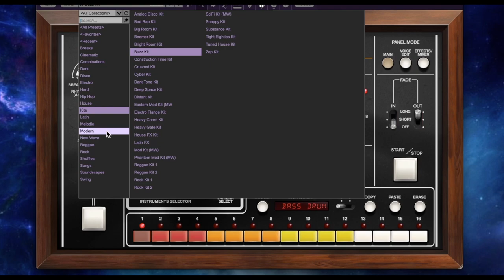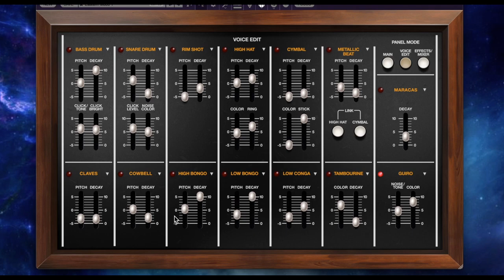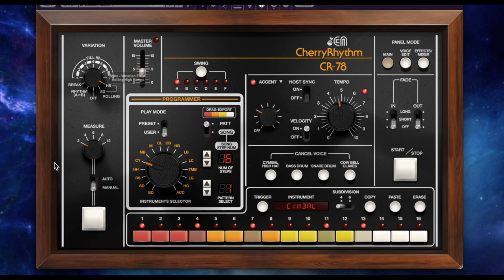Cherry Audio CR - 78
I can't stop play around with this drum machine !